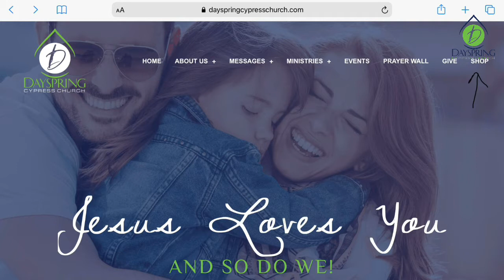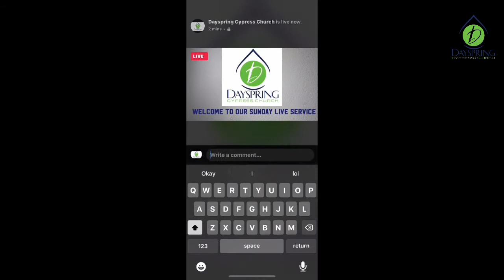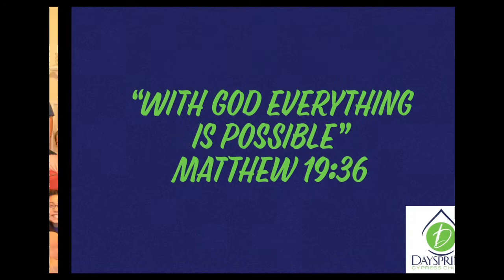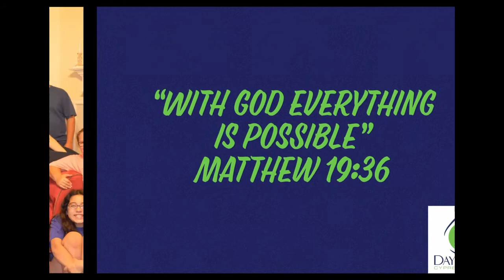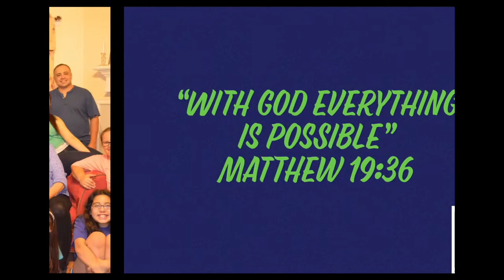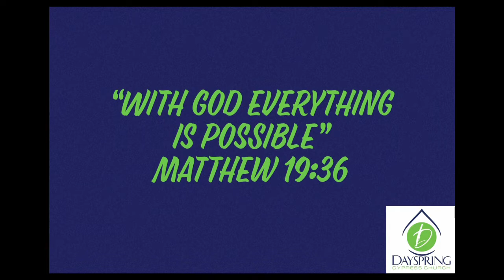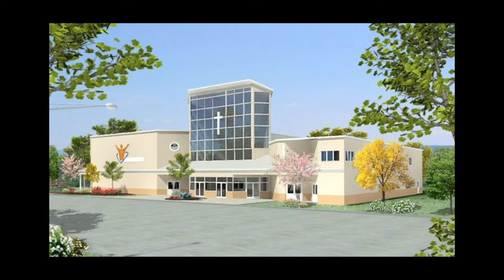“Why Are We Here?’ Sunday Service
07/11/21. Part 1 of “The Church Series”. Pastor Peter